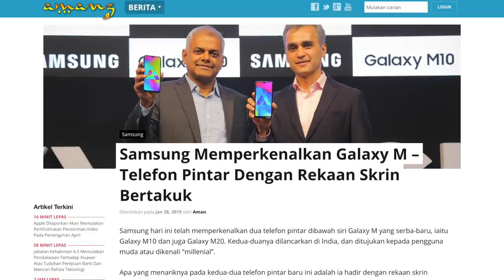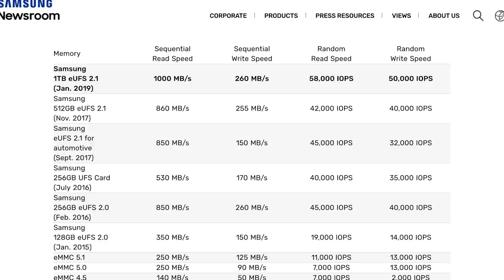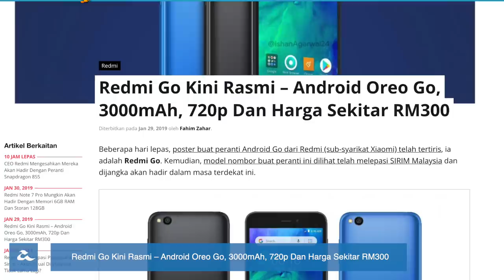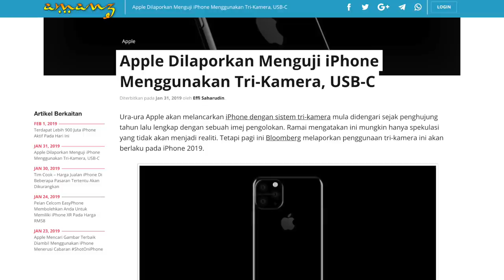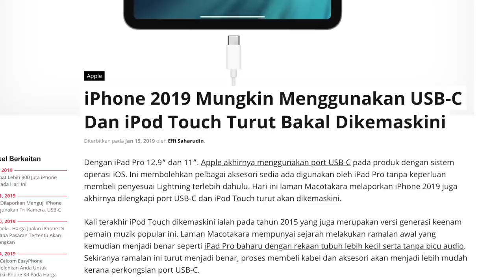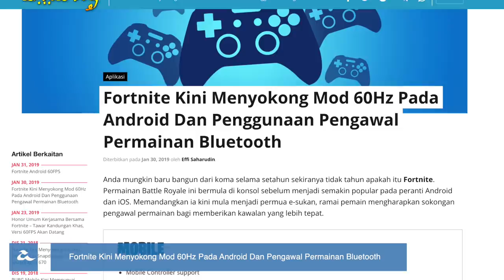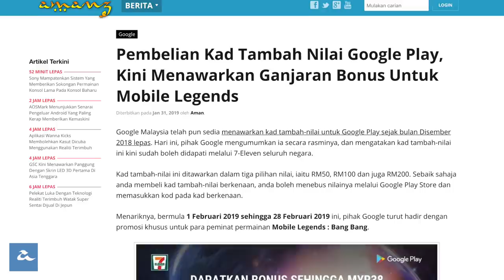Mingguan Amanz - Samsung Galaxy M Bertakuk, Pepijat FaceTime, Fortnite 60FPS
Samsung minggu ini membuat kejutan dengan memperkenalkan siri telefon pintar terbaru mereka dinamakan Galaxy M. Dibawahnya, dua telefon pintar diperkenalkan yang mana hadir dengan rekaan bertakuk kecil. Selain itu, Samsung juga pada minggu ini mengumumkan yang mana mereka telah memulakan pengeluaran storan UFS 2.1 sebesar 1TB untuk digunakan pada telefon pintar.

Xiaomi turut tidak ketinggalan dalam memperkenalkan telefon pintar terbaru mereka, dan telah melancarkan Redmi Go pada minggu ini. Ia hadir dengan sistem berasaskan Android Go - dan ditawarkan pada harga kurang RM300.

Dalam arena sekuriti, pada minggu ini pepijat ditemui pada panggilan FaceTime berkumpulan, yang membolehkan pengguna mendengar suara penerima panggilan walaupun tidak menjawab panggilan berkenaan. Selari dengannya, pihak Apple telah nyah-aktifkan sokongan FaceTime berkumpulan buat masa ini.

Dan akhir sekali, penerbit permainan Fortnite kini telah menawarkan Fortnite dengan sokongan 60fps untuk pengguna Android. Namun, ia hanya ditawarkan untuk beberapa buah peranti sahaja buat masa ini.